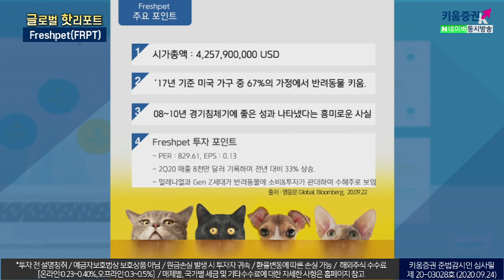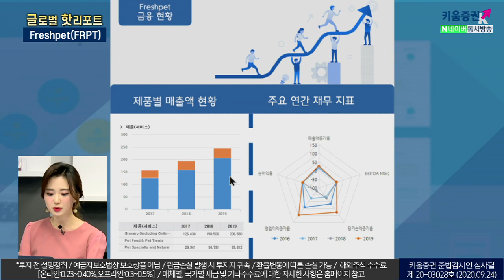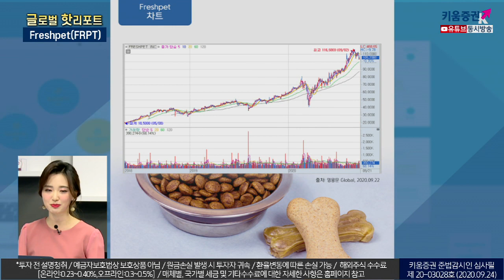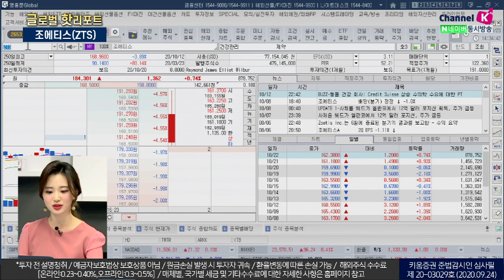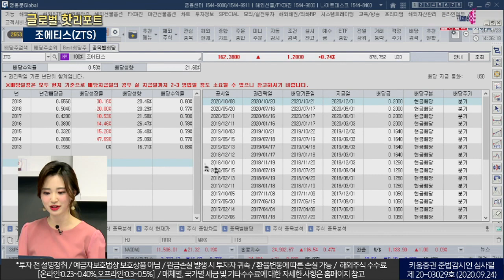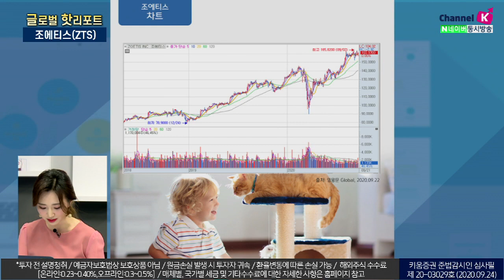똑똑똑 미국주식 하시는 댕냥이 집사님들 주목! (글로벌핫리포트/20.10.23)